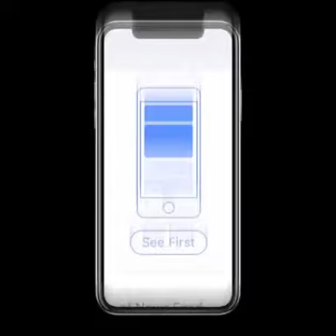Jim cary's snow The Informer